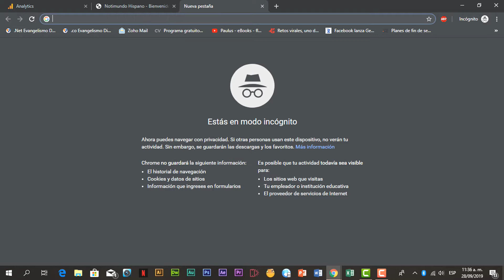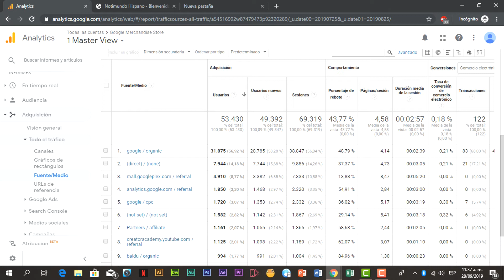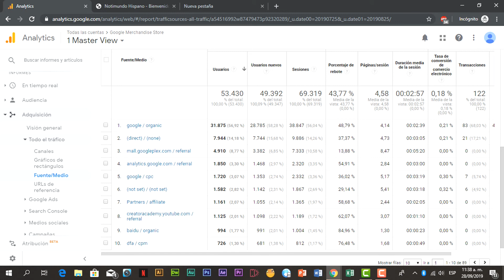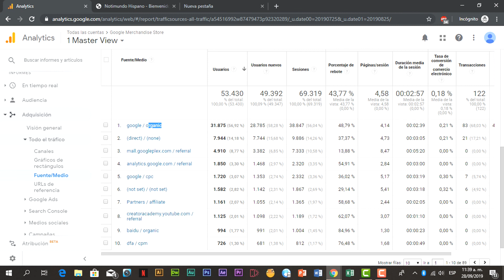Curso Google Analytics GRATIS Módulo 7-2-2. Fuente - Medio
Curso Google Analytics GRATIS
Módulo 7-2-2. Fuente - Medio